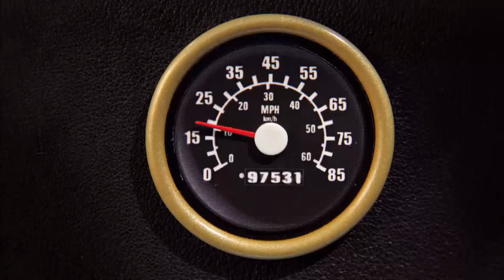Postman Pat | The Crazy Crockery | Postman Pat Full Episodes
Michael is organising 'Restaurant Night' at school and all the children have been busy cooking and baking special dishes for everyone to come and eat. The tables are laid, the guests have arrived only… slight problem! - there are no plates or glasses! How will they serve the food? Poor Michael! Pat's on his way with the crockery delivery but as he arrives he slips on a puddle the children have left and kerrr-smash! The plates are all broken. Not to worry, Pat has a plan.. And as he drives around the homes of Greendale not only does he collect enough plates for the children's restaurant but he also collects a few more customers!

Follow us for all the latest Postman Pat news!